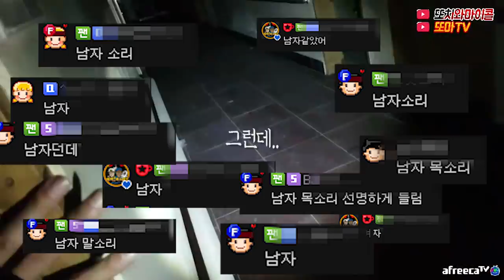[ENG SUB] 이건 다시봐도 소름이 돋습니다. 턱귀신? 아니죠 목발귀신! see that CREEPY CRUTCH GHOST![GHOST HUNTING]